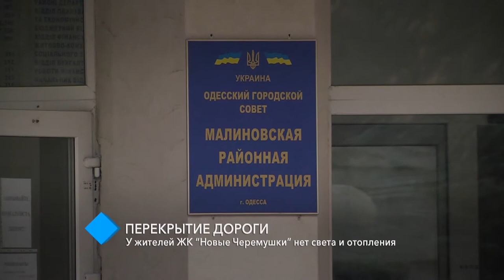Жильцы ЖК "Новые Черемушки" перекрыли дорогу